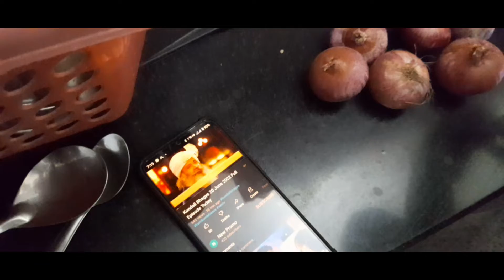Aaj Hum Ghumne Gaye Jogger Park in Bathinda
Hello dosto is video me hum park ghumne gaye hai jiska naam jogger park hai jo ki bathinda me hai. Vlog acha lage to video ko apne friends aur family ke sath share jaroor karein thank you.